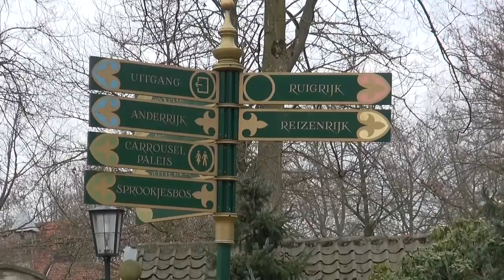Family Day out in Efteling March 2016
One of our favourite theme parks.  Situated in Tilburg, the Netherlands